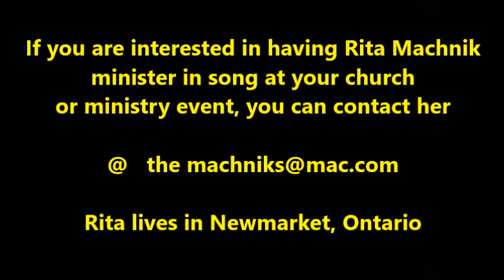2008 - HOW BEAUTIFUL - Rita Machnik - Song 5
HOW BEAUTIFUL - The UBHC is so privileged to provide viewers with this song from Rita Machnik's CD, RESCUED, which was released on Valentine's Day 2008, one of 11 songs on this CD album.

This album was dedicated to the memory of her parents, Warren and Gertrude (Trudy) File.

Rita grew up in Illinois, USA and moved to Canada after marrying her husband, Michael Machnik. After raising three beautiful children in Newmarket, Ontario, Rita went back to school and completed undergraduate and graduate degrees at Tyndale University College and Seminary in Toronto. If you are interested in having Rita minister in song at your church or ministry event, you can contact her at .

In CONNECTING THE DOTS OF UKRAINIAN BAPTIST HISTORY, Rita's connection to the UBHC is a special one.  UBHC Founder Peter Tymciw was privileged to be part of Rita's wedding party in Pocahontas, Illinois in June 1980 and has known her husband Michael since being born in Hameln, Germany where Michael's family lived with Peter's family before both families came to Canada in the early 1960s. Had it not been for Michael's parents, Stefan and Lotte Machnik, and John and Mary [Machnik] Prokopiak, Stefan's sister, the Tymciw family of six members might never have left Germany and settled in Toronto, Canada, in November 1962.

Also, Rita's husband's grandfather, Frank Machnik was the first baptized Ukrainian Christian in the Carpathian Mountains region of Ukraine in 1921 along with his wife, Melanie and several others who were all impacted by her grandfather's changed life and testimony after becoming a Christian, a consistent life testimony which continued until God took him home on December 16, 1964 at the age of 79, in Winnipeg, MB.

In October 1947, Stefan Tymciw, a young man of 25, was invited by Melanie Machnik and Maria Peretiatko to his first Ukrainian Baptist "house church service" in the DP barrack room of Frank and Melanie Machnik in Seedorf, Germany, where a short time later, on his 26th birthday on November 4, 1947, Stefan Tymciw accepted Jesus Christ as his personal Saviour and received his first Ukrainian New Testament  from Frank Machnik. Stefan Tymciw also received a Ukrainian hymnal which he just wanted to borrow because of the special song he heard that day, but Frank Machnik insisted that Stefan Tymciw keep this special Ukrainian hymnal as well.

This spiritual investment in young Stefan Tymciw's life by Michael's grandfather paid great dividends in the Kingdom of God and in the furtherance of God's work on earth in Germany and across Europe and then Canada as Stefan Tymciw was baptized in 1948 and then ordained in 1953 as a Ukrainian Baptist minister and also became the president of the Ukrainian Evangelical Baptist Churches in Germany from 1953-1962 and baptized over 50 individuals in Germany with the majority of these new Ukrainian Christians then moving to Ukrainian Baptist Churches in North America with their families.

From the beginning of Rev. Stefan Tymciw's ministry in Germany and continuing in Canada, Stefan Machnik was Rev. Tymciw's greatest ministry helper and encourager in the Ukrainian Evangelical Baptist Church in Germany for 14 years and continued his close friendship of nearly 52 years [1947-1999] in Canada with Rev.Tymciw until God took Stefan Machnik home on June 14, 1999.

was launched in December 2010 by Rev. Stefan Tymciw's son, Peter Tymciw, Founder UBHC, and was dedicated in memory of his parents and other UB ministers and workers honouring their ministry among Ukrainian people in Germany and North America.

The UBHC YouTube Channel was launched on November 1, 2019 and now has 240+ videos of songs, interviews, messages, poems and documentaries preserving Ukrainian Baptist history and is an extension of the ministry of the UBHC.

If you wish to support the ongoing research and UB historical work of the UBHC and YouTube Channel for posterity, please